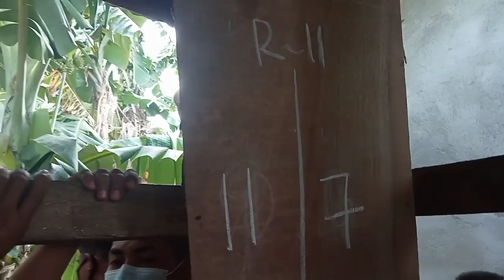part 3 baby kilabot(Tisa)+7 vs Cristian (dynamite) race to 11(55k)